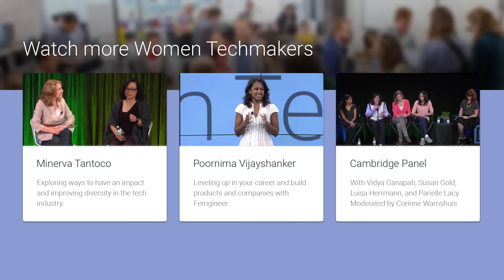Women Techmakers Seattle Summit 2016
In 2016, 100 women joined us at the Google Seattle office to develop Progressive Web Apps, learn design sprint methodology, and hear from inspiring speakers in tech. Women from all career levels, backgrounds, and areas of focus joined us and hope you're apply for an upcoming International Women's Day event.

You can learn more about Women Techmakers at WomenTechmakers.com and by visiting us on Twitter (@WomenTechmakers).